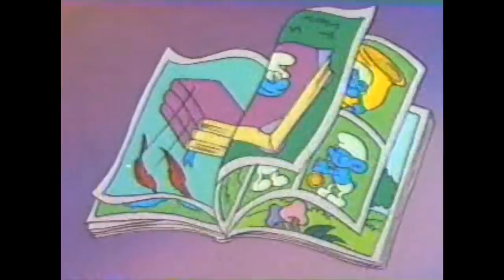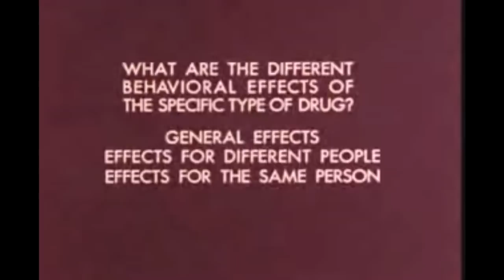RATATAT - Drugs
This is "Drugs" from "LP4" set to the 1990 anti-drug propaganda PSA "Cartoon All-Stars To The Rescue". Please enjoy...